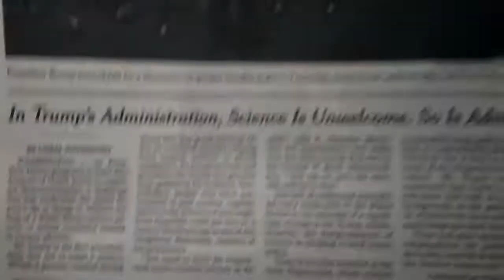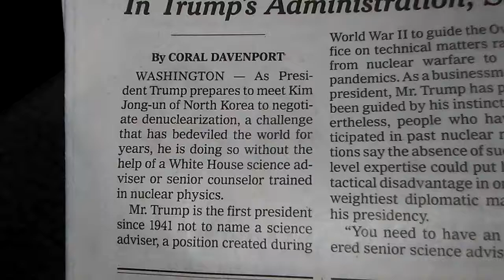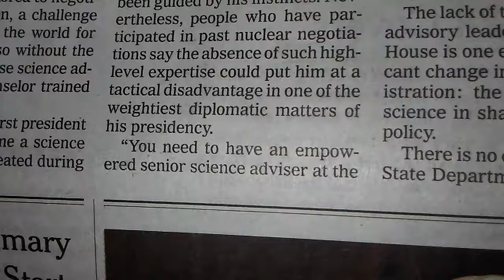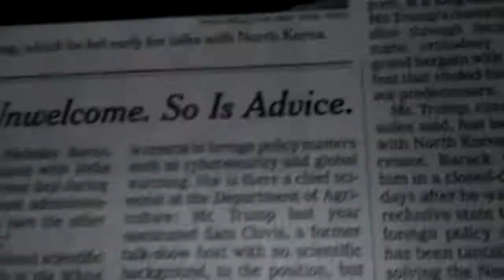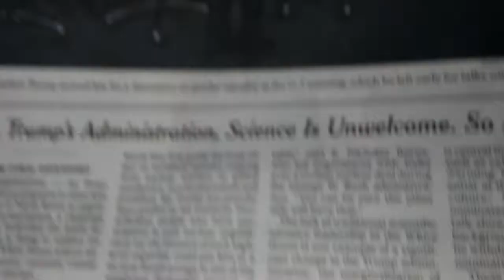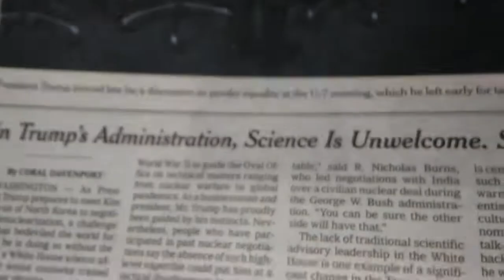No Trump Scientism Propagandist - Flat Earth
President Donald Trump has yet to fill the position of Chief Science Advisor to the President. This has been a position since 1941 and advises the President on matters of science as related to national security. The Flat Earth Awakening Community has exposed science so called as Scientism, a dogmatic propaganda protecting preconceived ideas.